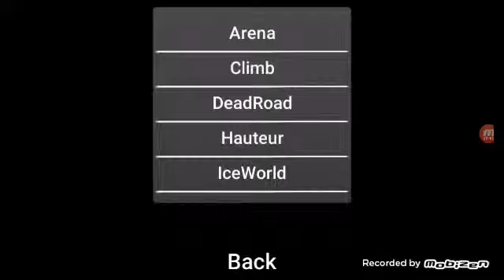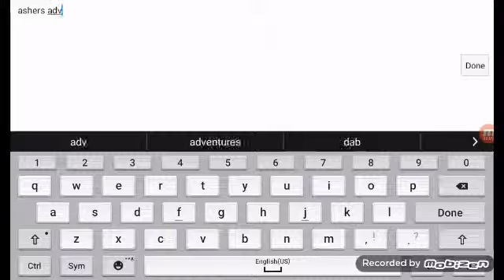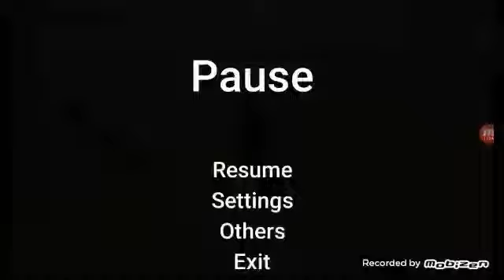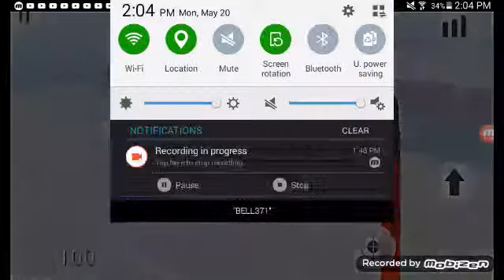Dun dun DUUUUUUUN